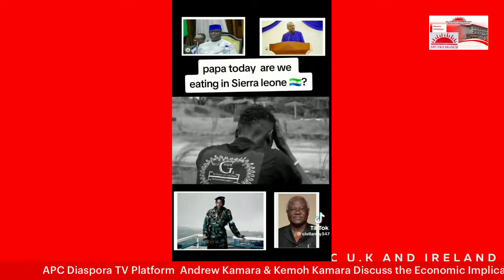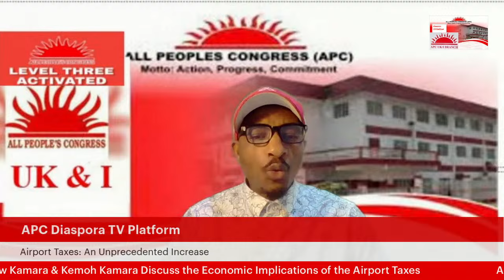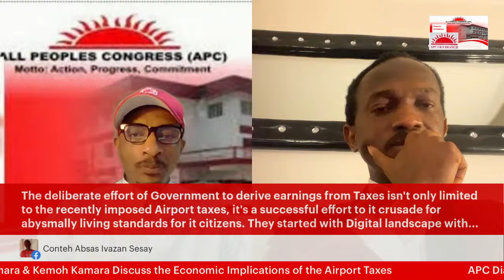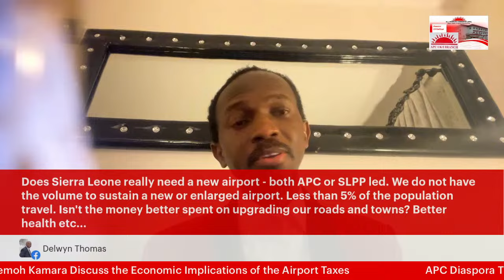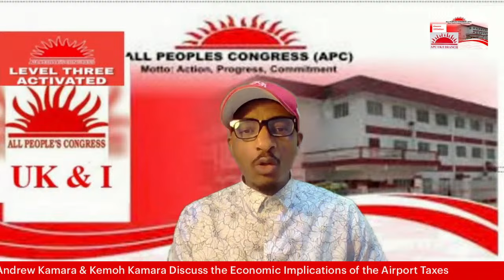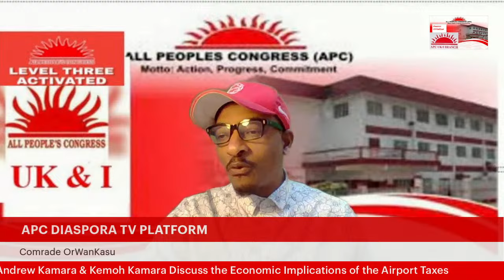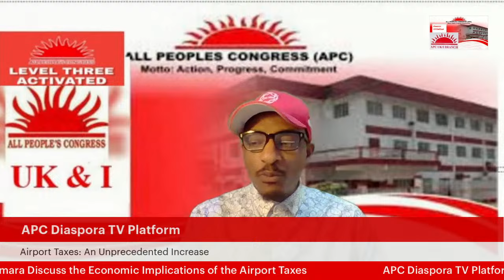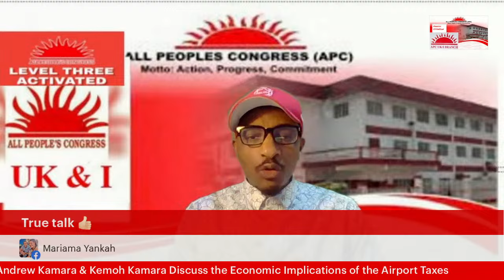Airport Taxes: An Unprecedented Increase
Comrade Andrew Kamara and Kemoh Kamara Discuss the Economic Implications